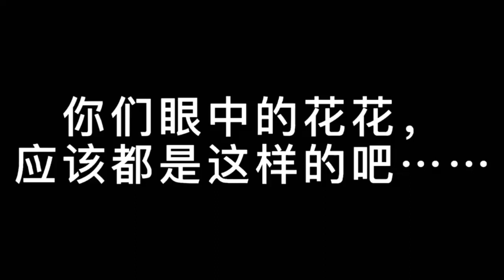【華晨宇×青島啤酒】片場花絮(2)：你們眼中的花花應該都是這樣的吧～Hua Chenyu